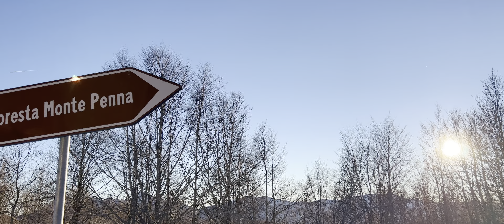Dalla Val 3BA al Passo del Prenderlo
Da Travo a Borgotaro passando da Bobbio, Passo del Mercatello, Ferriere,
Passo Tomarlo, Rocca d’Aveto, Anzola e
Bedonia